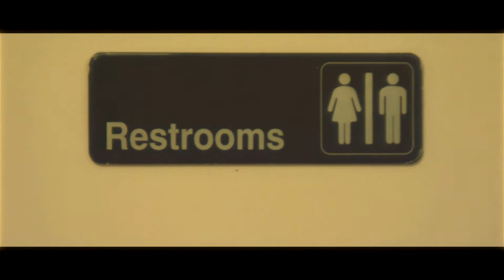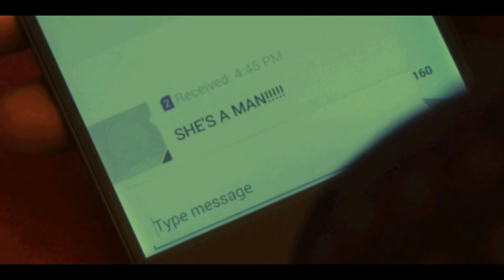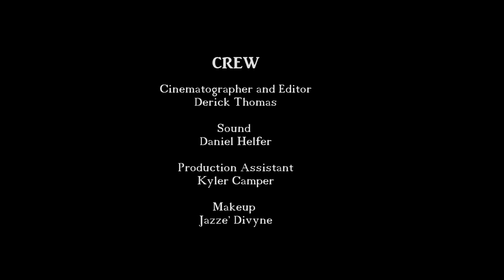First Date - Starring Tray Chaney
First Date is about a man going on a date with a woman he met online. The date takes a turn for the worst when his ex-girl shows up and discovers that the woman is actually a man that his best friend is in love with.